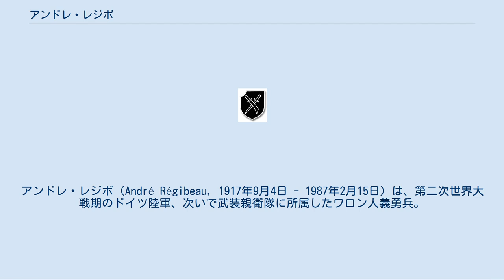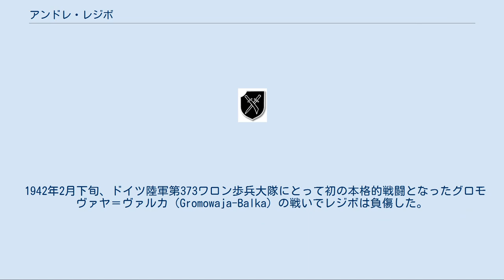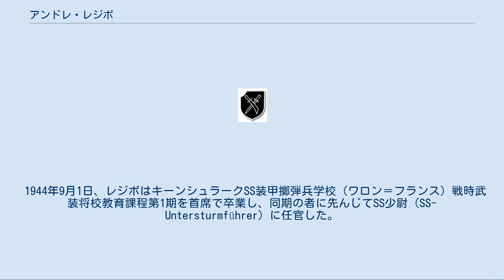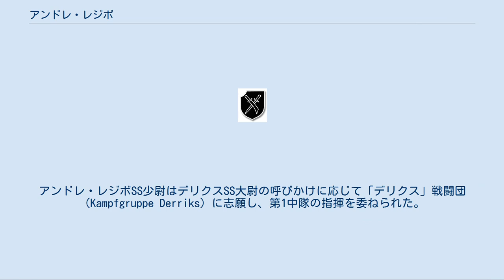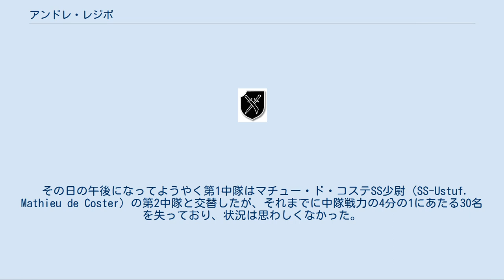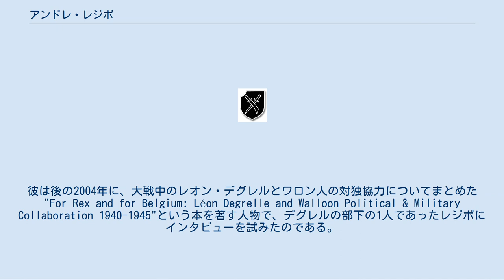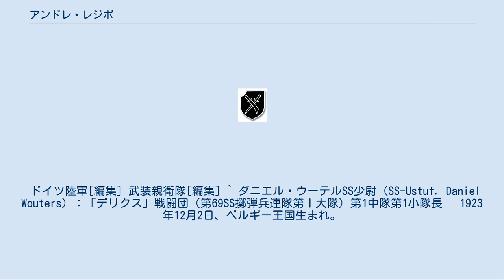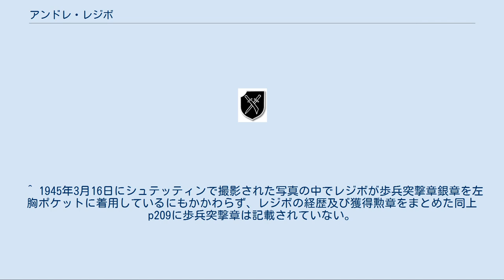アンドレ・レジボ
アンドレ・レジボ（André Régibeau, 1917年9月4日 - 1987年2月15日）は、第二次世界大戦期のドイツ陸軍、次いで武装親衛隊に所属したワロン人義勇兵。
 第二次世界大戦勃発前はリエージュのベルギー国鉄（SNCB）職員であったが、ナチス・ドイツとソビエト連邦の戦争（独ソ戦）開始後の1941年8月8日、ドイツ軍に所属して共産主義（ソ連）と戦うために結成されたワロン人義勇兵部隊「ワロニー部隊」（Légion Wallonie）に志願入隊。
ドイツ陸軍での勤務を経た後の1943年6月、再編制に伴って武装親衛隊に移籍し、後にSS突撃旅団「ヴァロニェン」第2中隊第4小隊長を務めた。
 1944年秋に編制された第28SS義勇擲弾兵師団「ヴァロニェン」（28. SS-Freiwilligen-Grenadier-Division „Wallonien”）では第69SS擲弾兵連隊第1中隊長に就任し、1945年2月～3月のポメラニア戦線に従軍（一級鉄十字章受章）。
独ソ戦末期の3月中旬から4月下旬の間、「ヴァロニェン」師団の生存者の中で戦闘継続を希望した将兵648名から成る「デリクス」戦闘団（Kampfgruppe Derriks）の第1中隊長を務め、4月20日の戦闘で重傷を負うまでシュテッティン・アルトダム橋頭堡やオーデル川周辺でソビエト赤軍と交戦した。
最終階級はSS少尉（SS-Untersturmführer）。
 独ソ戦（1941年～1945年）の間、前線で8度負傷した（1945年3月20日付で戦傷章金章受章）。
 ベルギー王国ワロン地域圏リエージュ州 1917年9月4日、アンドレ・レジボはベルギー王国ワロン地域圏リエージュ州南部のエワイユ（Aywaille）に生まれた。
 第二次世界大戦勃発前のレジボはリエージュのベルギー国鉄（SNCB）職員であると同時に、リエージュ・イエズス会（des Jésuites de Liége）の金メダイユ（メダル）を持つほどの熱心なカトリック教徒であった（ただし、レジボがレオン・デグレル（Léon Degrelle）主宰のカトリック系反共主義ファシズム政治団体「レクシズム」（Rexisme）の支持者であったかどうかは不明）。
 第二次世界大戦勃発後、1940年5月のベルギーの戦いを経てベルギーがナチス・ドイツに占領されてから1年と数ヶ月経った1941年8月8日、ドイツ陸軍の指揮下で共産主義（ソビエト連邦）と戦うワロン人義勇兵部隊「ワロニー部隊」（Légion Wallonie）が結成された。
 当時23歳のアンドレ・レジボも同部隊に志願し、陸軍一等兵（Gefreiter）として第4中隊（重兵器中隊）第2小隊に配属され、1941年10月、「第373ワロン歩兵大隊」（Wallonische-Infanterie Bataillon 373）と改称したワロニー部隊と共に東部戦線へ出陣した。
 1942年2月下旬、ドイツ陸軍第373ワロン歩兵大隊にとって初の本格的戦闘となったグロモヴァヤ＝ヴァルカ（Gromowaja-Balka）の戦いでレジボは負傷した。
その後、前線に留まっていたか後送されていたかは不明であるが、1942年8月30日に東部戦線従軍記章（Medaille Winterschlacht im Osten 1941/42）を受章し、1943年3月1日には陸軍軍曹（Unteroffizier）へ昇進した。
 1943年6月1日、第373ワロン歩兵大隊が武装親衛隊に移籍して旅団規模に拡張し、7月3日にSS突撃旅団「ヴァロニェン」（SS-Sturmbrigade Wallonien）と改称されると、これに伴ってアンドレ・レジボも装親衛隊へ移籍し、SS伍長（SS-Unterscharführer）に任官した。
 1943年11月19日から20日、訓練を完了して東部戦線のウクライナ・チェルカースィに鉄道輸送されたSS突撃旅団「ヴァロニェン」（兵力約1,850名）は、翌1944年2月17日までSS「ヴィーキング」師団の一部としてパルチザンやソビエト赤軍と熾烈な戦闘を繰り広げた。
 このウクライナ・チェルカースィ戦線でアンドレ・レジボSS伍長はアンリ・デリクスSS中尉（SS-Ostuf. Henri Derriks）が指揮を執る「ヴァロニェン」旅団第2中隊の第4小隊長を務めていたが、第2中隊によるサクレフカ（...